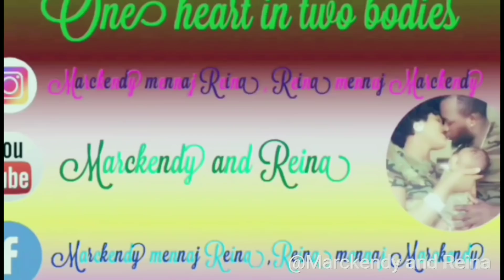Eske MARCKENDY te jwenn REINA vierge kijan